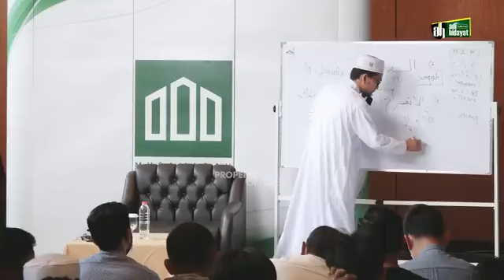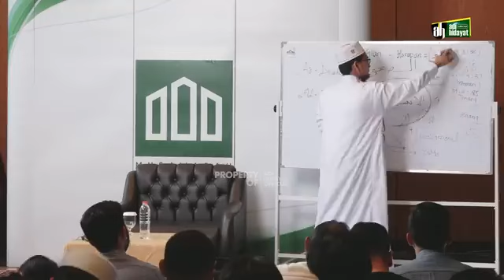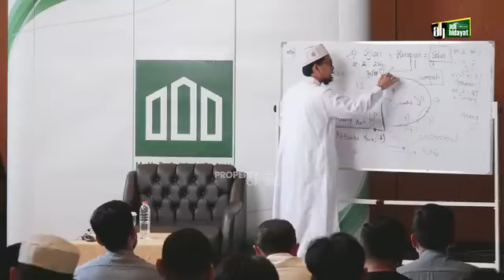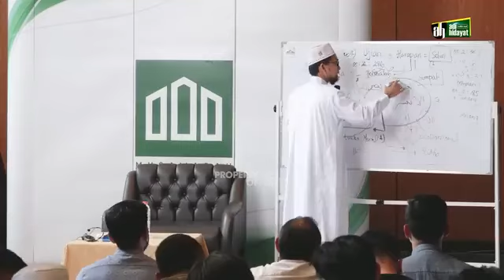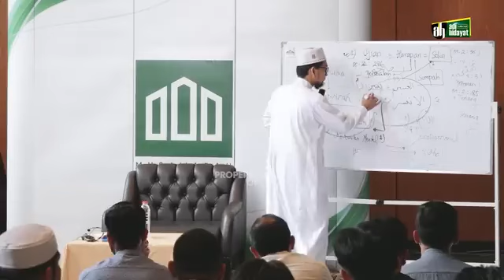Amalkan Ini Agar Tidak Kesulitan Ekonomi Adi Hidayat Terbaru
CeramahTerbaru  Ustadz Adi Hidayat Lc. MA#adihidayat

Makna Al-Muharram & Amalan Rahasianya - Ustadz Adi Hidayat
Masjid Agung Al-Falah

Batulicin - Kalimantan Selatan

  / adihidayatofficial
  / adihidayatofficial
   / adihidayatofficial

Masalah Bisa Menjadi Jalan Untuk Mendekat Kepada Alloh
Setiap Amal Tergantung Hati/Niat
RAHASIA AGAR DIKABULKANNYA DOA-DOA
2024
UAH - Allah akan perbaiki ini di Hidupmu - ceramah

Sahabatku yang baik, jika dirasa kajian ini bermanfaat jangan lupa untuk subscribe channel MQTV OFFICIAL yaa untuk mendapatkan update kajianaagym setiap harinya dan jangan lupa untuk menyalakan notifikasinya, semoga Allah memberikan balasan yang berlipat ganda kepada sahabat semua..

Selalu ada kesempatan untuk menebar kebaikan
Menebar kebaikan bisa dilakukan dalam bentuk apa saja
Menyampaikan ilmu adalah salah satu bentuk kebaikan
Mari saling bermanfaat untuk sesama manusia

adi hidayat
adi hidayat official terbaru,
Kajian UAH
ustd adi hidayat
Khutbah Jumat Adi Hidayat LC MA
Ustadz adi hidayat terbaru,
Ustadz adi hidayat tv
,Ustadz adi hidayat menangis,
adi hidayat offic,
kajian uah,
ceramah uah,
kajian islam
Ceramah Islam
AA Gym,
KH Zaenuddin MZ
Khatib Basalamah,
Quran tilawat,
aa gym,
ustd abdul shomad,
jokowi,
bandung,
ustd adi hidayat,